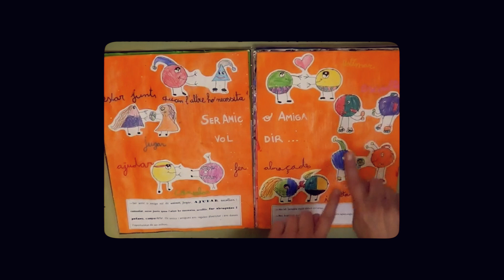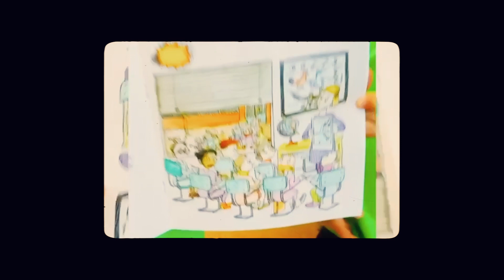ANIVERSARI 20 ANYS PREMI PILARÍN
El Premi Pilarín celebra aquest curs els seus 20 anys. Demana un desig!